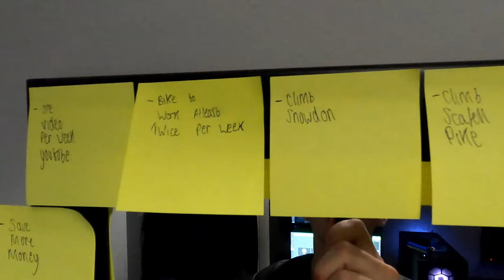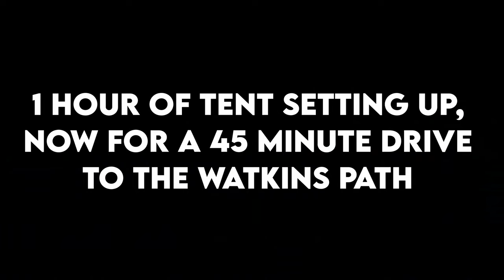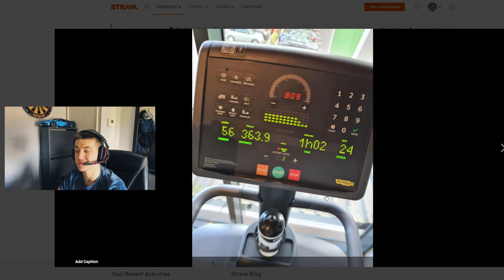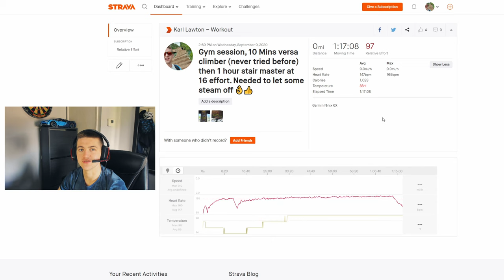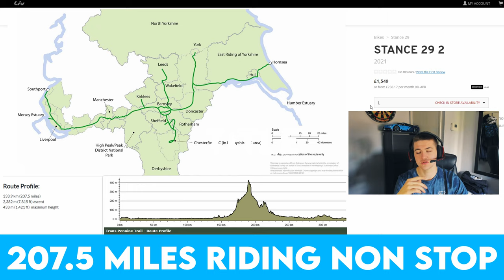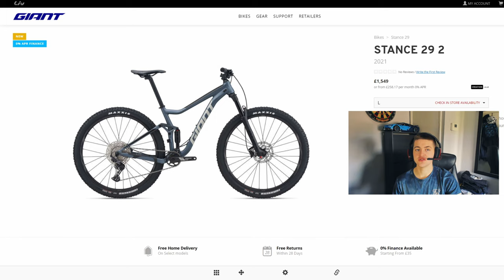Snowdon 2020 (Watkins Path)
Finally managed to get around to Wales with some friends and complete Snowdon via the Watkins Path, really enjoyed the day and can't wait for more days like it! Having just completed my 1st ever full Marathon it was a breath of fresh air having a rest from runnning for a couple weeks and instead enjoying the time off training.